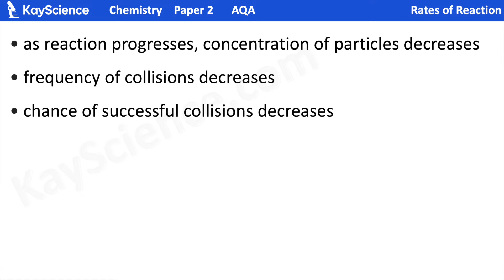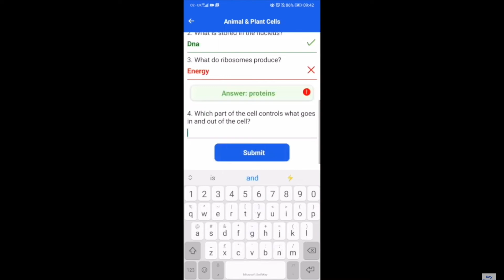GCSE Chemistry Paper 2 | #6 Rate & Extent of Chemical Change | Exam Questions & Answers Revision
🔥 Get your FREE GCSE Exam Booklets + BOOST your GRADES with FREE Tuition at KayScience!
In this video you will learn all the science for this topic to get a grade 9 or A* in your science exams!

All content, music, images, worksheets are the property of kayscience.com

We aim for you to get 100% in your exam by revising and learning with KayScience.